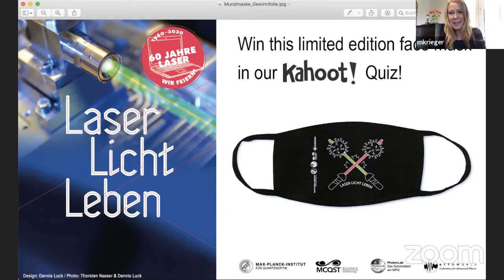Willkommen | 60 Jahre Laser und der internationale Tag des Lichts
Am 16. Mai feiern wir drei Elemente der Wissenschaft am MPQ: die Geburtsstunde des Lasers, den internationalen Tag des Lichts und das 25. Jubiläum der bahnbrechenden Idee für den Bau eines Quantencomputers. 🎉

Am 16. Mai 2020 wird der Laser 60 Jahre alt. Am selben Tag wird international der Tag des Lichts gefeiert. Zwei Elemente unserer Wissenschaft, die wir mitzelebieren möchten. Außerdem jährt sich in diesem Jahr auch das berühmte Paper von Ignacio Cirac und Peter Zoller zum Bau eines Quantencomputers unter Verwendung von Ionen-Fallen zum 25. Mal - ein epochaler Meilenstein für die Entwicklung von Quantentechnologien.

Wir freuen uns ein tolles live Programm anbieten zu dürfen!